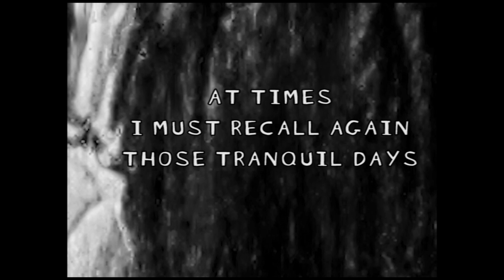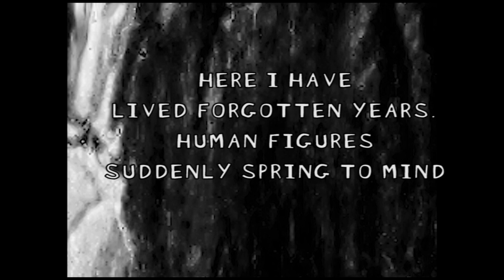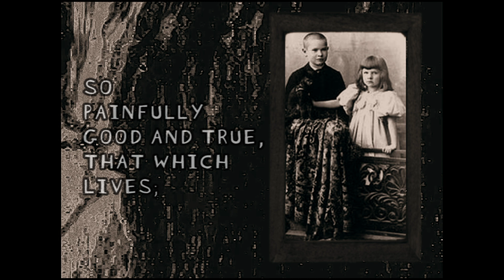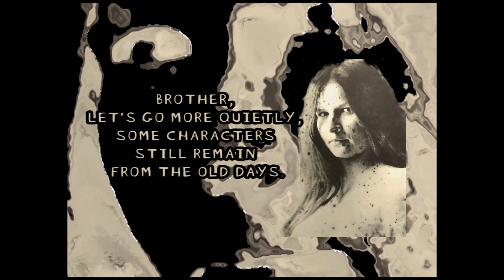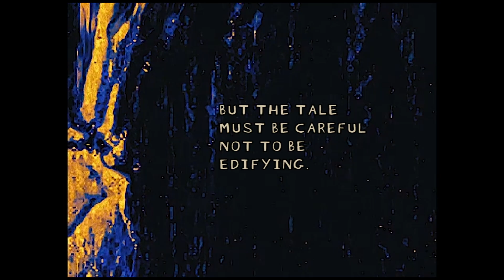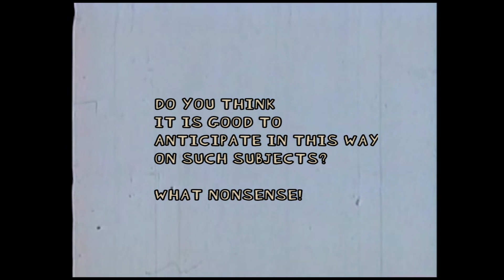SEBASTIAN IN DREAM (from G.Trakl) English sub.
What was not lost from our youth.